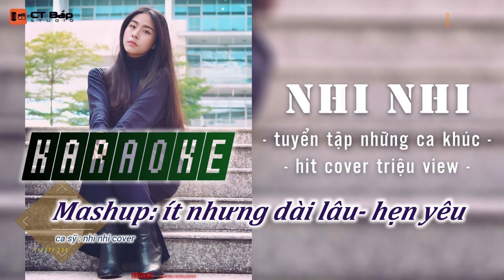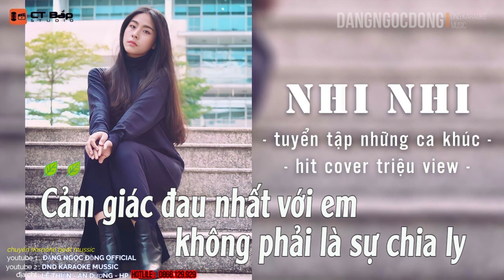KARAOKE - ÍT NHƯNG DÀI LÂU - HẸN YÊU - MASHUP- NHI NHI COVER - YAN NGUYỄN - ÍT THÔI NHÉ KHÔNG NHIỀU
► chúng tôi rất tôn trọng bản quyền tác giả, tác phẩm, ca sỹ , nếu do nhầm lẫn mà vi phạm bản quyền , chúng tôi sẽ gỡ video ngay sau đó
► Lyrics :
Mai này trang giấy trắng
nhật kí anh lưu sao đầy
Những thói quen em mỗi ngày
Hay hờn ghen giận dỗi
chen lối đi trên đường về
Khi em giấc say anh ngồi đây

Ghi điều anh sợ nhất
lạc mất em nơi đông người
Quen nắm tay em mất rồi
Ghi điều em thắc mắc
câu hỏi yêu em thế nào
Anh yêu ít thôi nhưng dài lâu

Ít thôi nhé không nhiều
vì từng chiều thường hay đưa đón
Đón em đến tương lai
dễ thương như hiện tại
Ít thôi nhé em hỡi
để hiểu thói quen nhau
Để đêm đêm khắc sâu
những yêu thương nhiệm màu

Ít thôi nhé không cần
nhiều thật nhiều vì anh đã hứa
Hứa sẽ mãi bên em
đến khi em còn chờ
mới biết lúc xa nhau
Chỉ mong sao chữ lâu
sẽ trôi qua thật mau

Em nợ anh một câu yêu thương
cho mai này
Xin hẹn nhau một kiếp sống khác
ta xum vầy
Ở nơi đó không phải lựa chọn
con tim hay lý trí
Em nợ anh thời gian Bên nhau
trong yên bình
Và nợ anh giọt nước mắt Giấu
trong tim mình
Nhắm mắt lại cho dù đúng hay sai
vẫn xin yêu người

Cảm giác đau nhất với em
không phải là sự chia ly
Mà là lúc hai đứa nhìn nhau
Chẳng thể nói với anh điều chi
Vì trong tâm trí em mãi
phân vân
Một cuộc sống tình yêu đó
có anh rất gần
Hãy sống cho người thân
và em giấu anh
trong những bức tranh
Phải chi em thêm can đảm
Thay vì mang yêu thương chôn giấu
Thanh xuân giờ như đã
qua từ rất lâu
Phải chi em không cần lo lắng
Yêu anh vô tư như nắng
Giá như một lần
được sống cho riêng em

cho mai này
ta xum vầy
trong yên bình
trong tim mình
xin hẹn yêu mãi mãi...